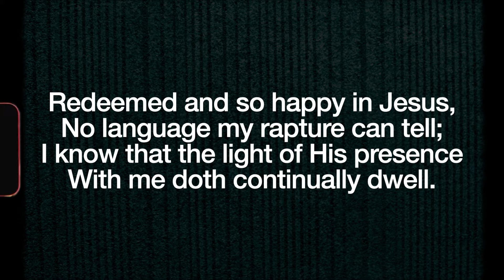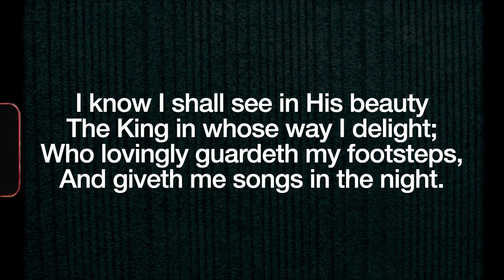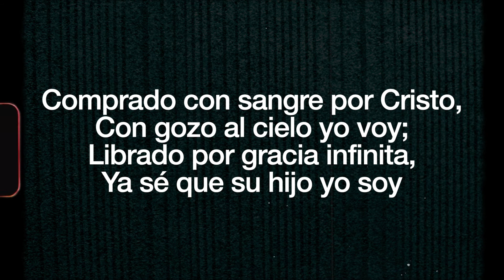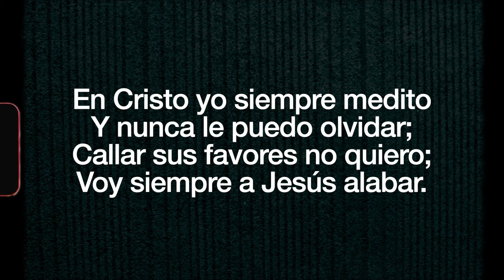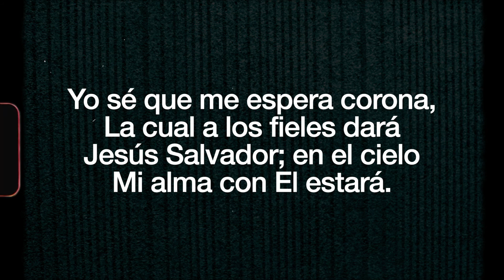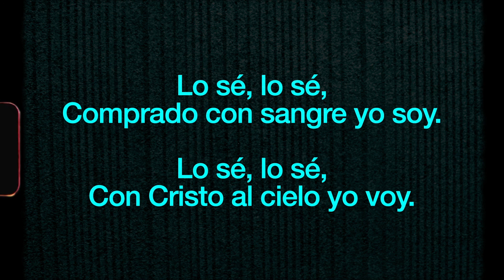Redeemed - Redimido por Cristo